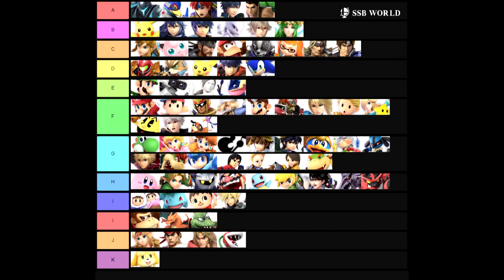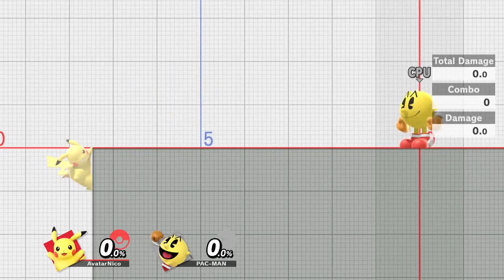All Characters Roll Distances - Smash Ultimate